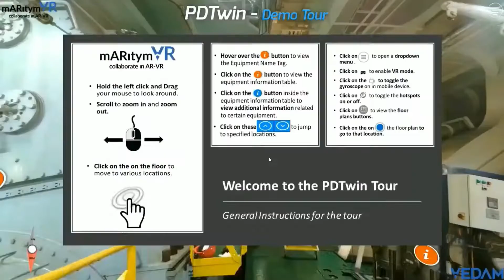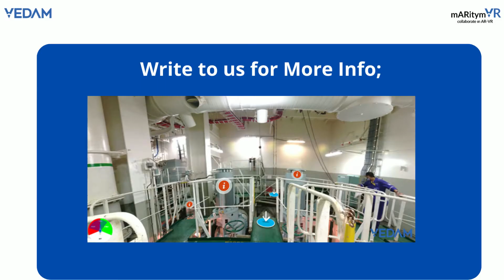Digitalize Via PhotoRealistic Twin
Photo Realistic Digital Twin is a cloud based platform enabling easy 3D visualization of a specific ship along with equipment tags and data readily available on Laptop, Phone and VR headsets.

It can add multiple benefits for ease of technical discussions, ship familiarizations, inspection planning, training, etc